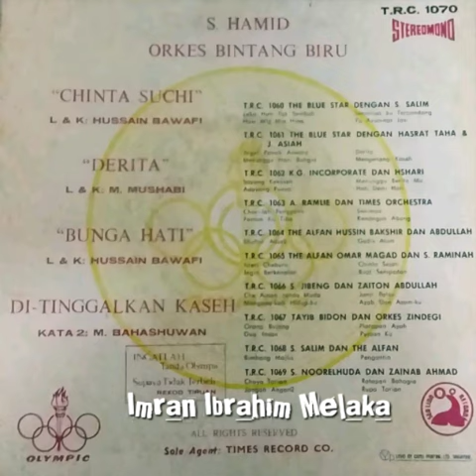DIGITALLY REMASTERED "CINTA SUCI" S HAMID DAN ORKES BINTANG BIRU